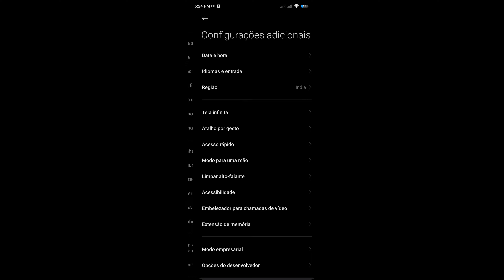SENSIBILIDADE PERFEITA Depois da NOVA ATUALIZAÇÃO + DPI + Settings Free Fire Highlights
🇧🇷 AquinohZx

• 📱Poco F3

🎵Song 1: Rarin - Ashes (Official Lyric Video)

Tags 🤚

Melhor Sensibilidade para poco F3
Sensibilidade Poco F3
Melhor Sensibilidade depois da Atualização
Sensibilidade Depois da Atualização Free Fire
Melhor Sensibilidade Free Fire
Vale apena comprar o Xiaomi poco f3
Xiaomi poco f3 Free Fire
Poco f3 free Fire
Poco f3
Poco f3 Free Fire Highlights
Poco f3 ff
Poco f3 Highlights Free Fire
Highlights em Campeonatos Xiaomi poco f3
Xiaomi poco f3 Free Fire ultra alto FPS